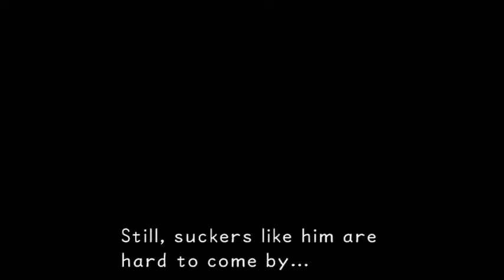Lets Play Kingdom Hearts - Part 8 - Zero to Hero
We head off toward the Olympus Colosseum to enter the games and prove that we are heroes...junior heroes..